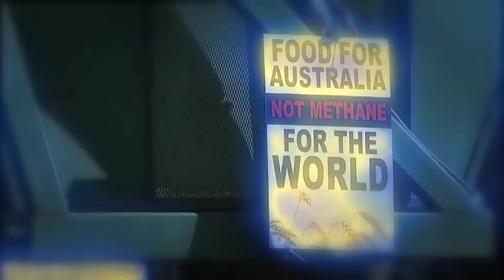IS IT GOODBYE AUSSIE FARMER? - official music video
Tania Kernaghan, Greg Kernaghan, Ray Kernaghan

Produced by ABC Landline
Executive Producer - Peter Lewis
Producer / Editor - Brad McCrystal
Copyright Australian Broadcasting Corporation 2012

Artist: Tania Kernaghan, Greg Kernaghan, Ray Kernaghan
Written by G Kernaghan (Alberts), R Kernaghan (control)

The song is a true Kernaghan family affair featuring lead vocals by Tania, Greg, Ray and a special guest appearance by sister Fiona (backing vocals) along with her husband Daniel Kresco on guitar. Many thanks to Peter Lewis, Brad McCrystal and the entire ABC Landline team for this wonderful music video and their continuing support of Australian farmers.

Recording Credits
Violin  - Marcus Holden
Cello - Anna Jepson
Harmonica - Steve Gilbert
Piano - Larry Muhoberac
Backing vocals - Fiona Kernaghan
Acoustic Guitar & Bass - Parish Muhoberac
Bass Guitar - Daniel Kresco
Tania Kernaghan / Ray Kernaghan vocals recorded by Brendon Radford @ Radmusic Studios
Produced and arranged by Parrish Muhoberac - Small Dog Productions

Song released digitally on iTunes, CDbaby, Amazon et al